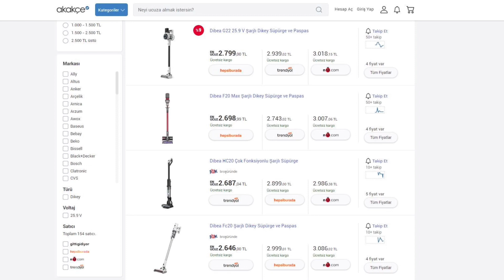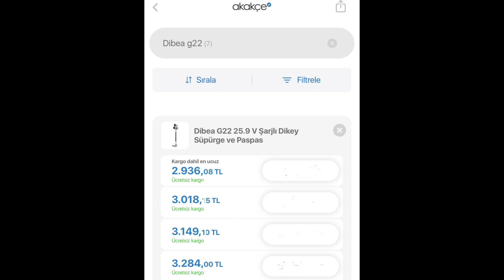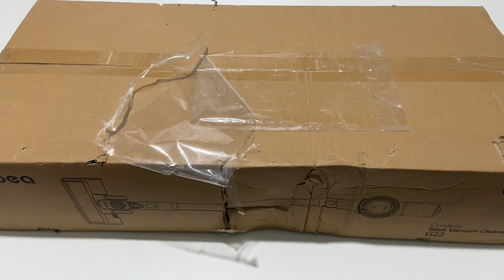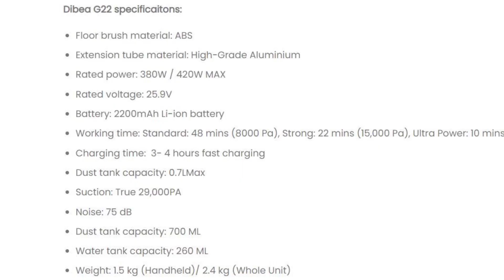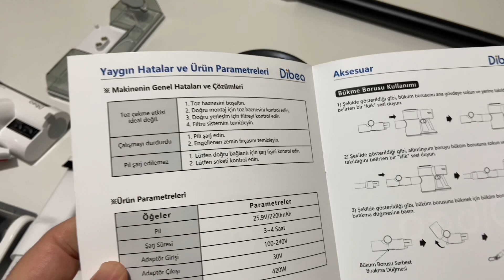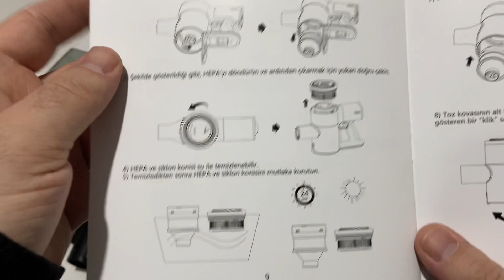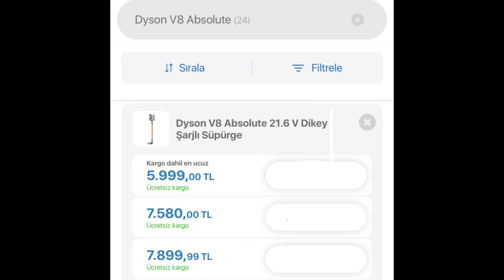Dibea | Yasomi G22 Vacuum Cleaner Kutu Açılışı | Yorum | Vs Dyson | Mop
Dibea g22 modelinin kutu açılışı ve ilk incelemesini yapıp uzun süredir kullandığım Dyson v8 modeliyle karşılaştırıp kendi yorumlarımı paylaşacağım. Batarya performansı ve aksesuarlarıyla ilgili de bilgiler vereceğim.